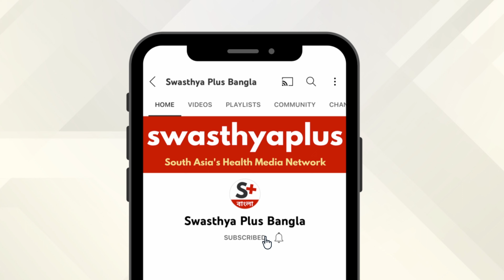গর্ভাবস্থায় শারীরবৃত্তীয় পরিবর্তন | Physiological Changes in Pregnancy, in Bangla | Dr Moupi Ghosh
গর্ভাবস্থায় নারীরা বিভিন্ন শারীরবৃত্তীয় পরিবর্তনের মধ্য দিয়ে যায়। এই পরিবর্তনগুলি ভ্রূণের বিকাশের জন্য একটি স্বাভাবিক প্রক্রিয়া। হরমোনের পরিবর্তন, ওজন বৃদ্ধি, ভ্রূণের আকার বৃদ্ধি বা মোট রক্তের ভলিউম বৃদ্ধির কারণে শারীরবৃত্তীয় পরিবর্তনগুলি ঘটতে পারে। একজন মহিলার জন্য শারীরবৃত্তীয় পরিবর্তনগুলি সম্পর্কে জানার গুরুত্ব কী? আসুন জেনে নেওয়া যাক ডাঃ মৌপি ঘোষ, অবস্টেট্রিশিয়ান ও গাইনোকোলজিস্টের কাছ থেকে।

এই ভিডিওতে,

গর্ভাবস্থায় ঘটে যাওয়া প্রধান শারীরবৃত্তীয় পরিবর্তনগুলি কী কী? (0:00)
গর্ভাবস্থায় শারীরবৃত্তীয় পরিবর্তনগুলি জানার গুরুত্ব কী? (1:53)
এই শারীরবৃত্তীয় পরিবর্তনগুলির মধ্য দিয়ে যাওয়ার সময় কী কী মনে রাখা উচিত? (3:16)
এই শারীরবৃত্তীয় পরিবর্তনগুলি কি স্থায়ী? (4:48)

Women go through various physiological changes during pregnancy. These changes are a normal process to the development of the foetus. The physiological changes can happen due to hormonal changes, an increase in the foetus size. What is the importance of knowing about the physiological changes for a woman? Let’s know from Dr Moupi Ghosh, an Obstetrician & Gynaecologist.

What are the physiological changes that happen during pregnancy? in Bangla (0:00)
Importance of knowing the physiological changes during pregnancy, in Bangla (1:53)
What should be kept in mind while going through these physiological changes? in Bangla (3:16)
Are these physiological changes permanent? in Bangla (4:48)